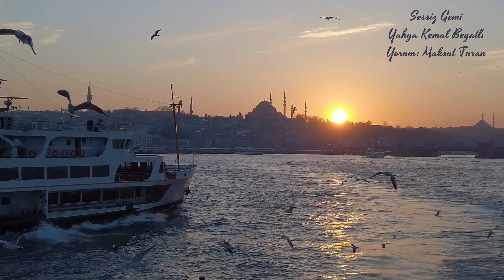Sessiz Gemi - Yahya Kemal Beyatlı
Sessiz Gemi
Artık demir almak günü gelmişse zamandan
Meçhule giden bir gemi kalkar bu limandan.

Hiç yolcusu yokmuş gibi sessizce alır yol;
Sallanmaz o kalkışta ne mendil, ne de bir kol.

Rıhtımda kalanlar bu seyahatten elemli,
Günlerce siyah ufka bakar gözleri nemli,

Biçare gönüller! Ne giden son gemidir bu!
Hicranlı hayatın ne de son matemidir bu.

Dünyada sevilmiş ve seven nafile bekler;
Bilmez ki giden sevgililer dönmeyecekler.

Bir çok gidenin her biri memnun ki yerinden,
Bir çok seneler geçti; dönen yok seferinden.